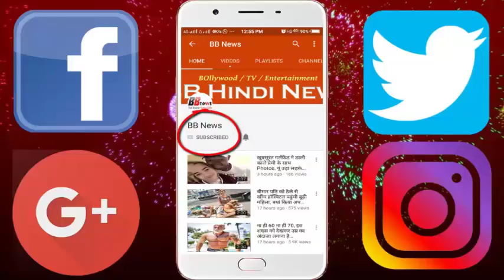शो बंद हो जाने के बाद कपिल की पत्‍नी कर रही हैं ये काम..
Tell you that Kapil Sharma has become the king of comedy, his oscreen wife with him has become as popular as it is different, Kapil's comedy knight is no longer running, sometime before this comedy is closed After that Kapil Sharma's onscreen wife is doing some other work, now you must be wondering what his wife will be doing now, some people will also have a question that Who is his wife?
For your information, let's say that we are talking about the actress acting on the screen of an onscreen wife in the comedy show, in fact her name is Sumona Chakraborty, though she always remains in the headlines on social media for some reason. Let's tell you that Mona is now a topic of discussion about her hot pictures. He has put some hot photos on his Instagram, after which there has been a storm on his Twitter.

BB NEWS!!